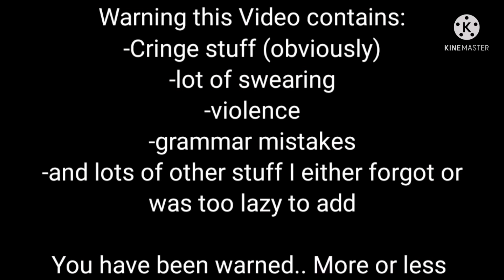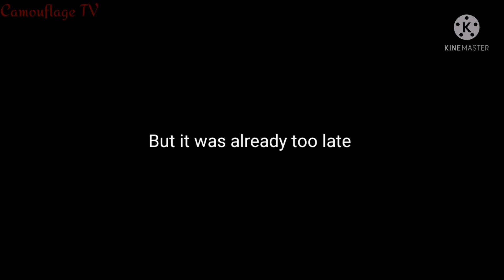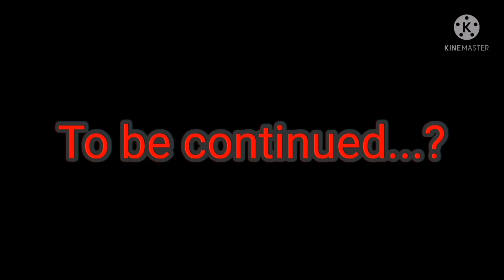SWAT & Medic vs FNIA [16+] [Season 1 Finale]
Songs used (in order):
JT Music - Five Long Nights
MandoPony - Just Gold
FNaF 1 Song by TheLivingTombstone
FNaF 1 Song by Mother Macabre